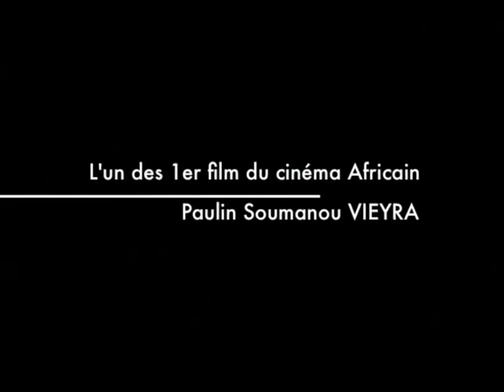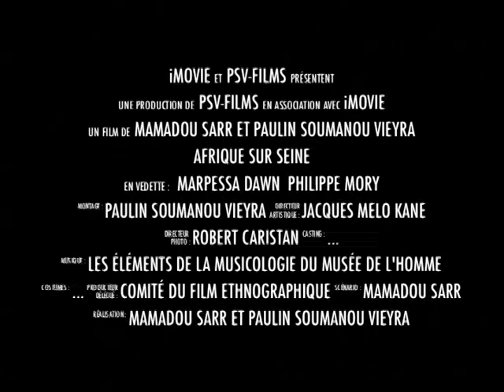Afrique sur Seine (1955) - Trailer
Trailer for Afrique sur Seine by Paulin Soumanou Vieyra and Mamadou Sarr.

In this short documentary, Vieyra and his collaborator Mamadou Sarr explore the lives of Africans living in Paris, poetically evoking the ambiguities and questions about identity that plague students educated in colonialist spaces, removed from their comfort zone. In voiceover, the film wonders if Africa is only in Africa or also on the banks of the Seine?